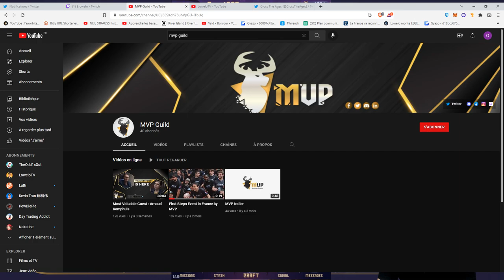Cross The Ages : découverte du gameplay avec un membre de l'équipe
Petite vidéo de découverte du jeu, très hâte d'y jouer avec vous !
(10 packs CTA à gagner en commentaires !)